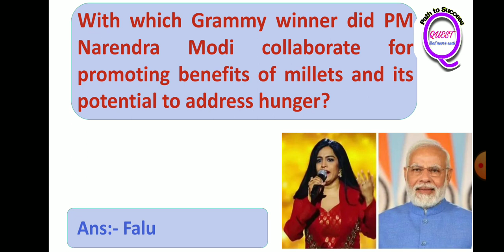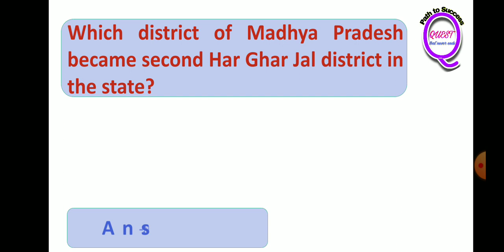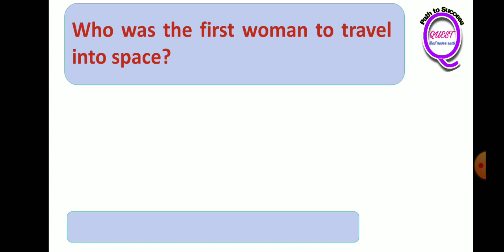MCQ on General Awareness // 16 June 2023